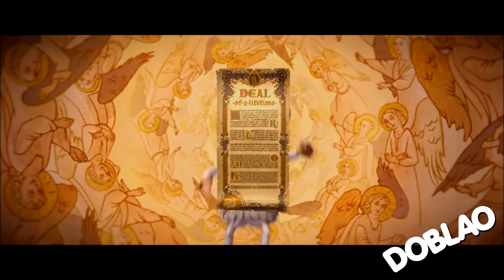NO IMPORTA CUANDO LO VEAS | DOBLAO